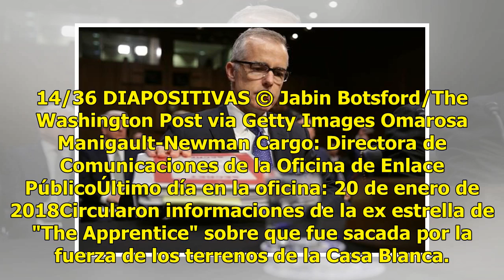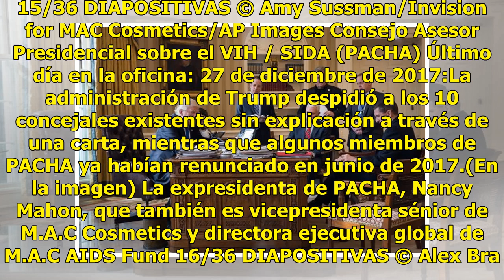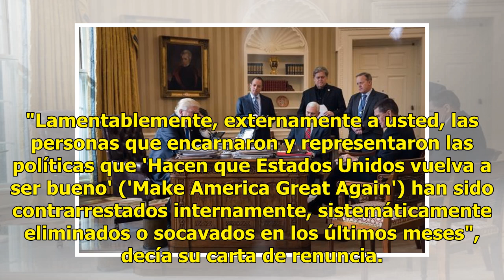Rosenstein se reunirá con Trump el jueves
El presidente Donald Trump se reunirá el jueves con el subsecretario de justicia Rod Rosenstein, anunció el lunes la Casa Blanca, en medio de indicios de que Trump desea destituirlo. La vocera presidencial Sarah Huckabee Sanders confirmó la cita. El jueves será además el día en que comparecerán ante...